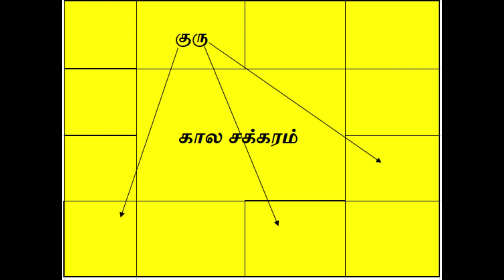Guru peyarchi 2023 Kanni | OM Shri Jothidam